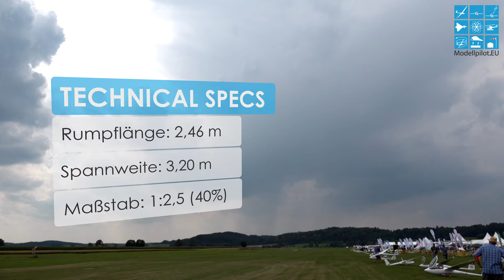STUNNING BÖLKOW 208 JUNIOR 40% 1:2,5 GRUPP-MODELLBAU F-SCHLEPP HERBERT LOCKLAIR & MICHAEL ATZWANGER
Die 7. Segelflugmesse in Schwabmünchen, die traditionelle Fachmesse für RC Segelflugzeuge, fand bei Augsburg statt. Modellpilot.EU war am Wochenende auf der außergewöhnlichen Messe vor Ort und stellt Ihnen den Bericht mit zahlreichen Videos in 4K und Full-HD vor. Highlights, Neuheiten, Interviews und Produktvorstellungen!